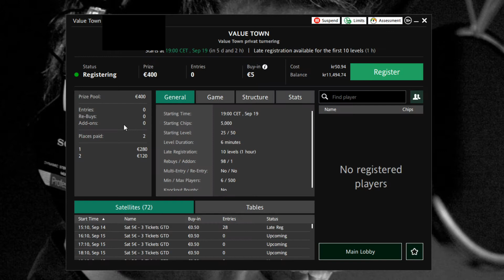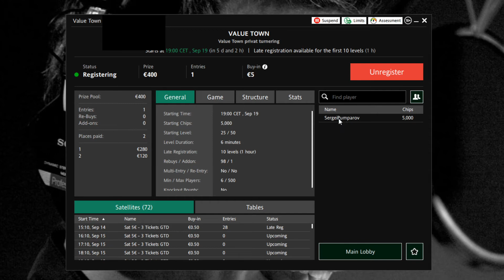INSTRUKTIONSVIDEO - HITTA HOMEGAME PÅ PAF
Gör såhär för att gå med i Value Towns HOMEGAME på PAF:

- Logga in på ditt konto på PAF, har du inte ett konto får du gärna skapa ett via denna länk så är du med och stöttar Value Town!

- Klicka på Tourney uppe till höger.
- I sökrutan, skriv "Value" så får du upp vår turnering.
- Klicka på "Register", knappa in lösenordet: value123 och tryck på OK.

Nu är du med i vårt HOMEGAME! Vill du läsa mer om turneringen, klicka här
Regler och villkor gäller. Läs mer om dessa här
---STÖDLINJEN---
18+
Spel handlar först och främst om underhållning. Räkna aldrig med att vinna pengar på spel. Spelar du för mycket? Ring Stödlinjen 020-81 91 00